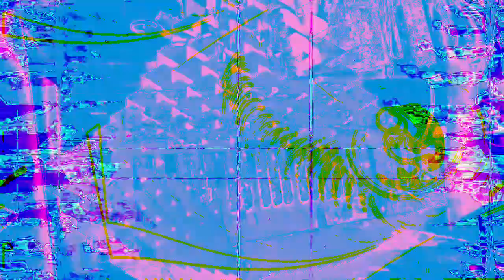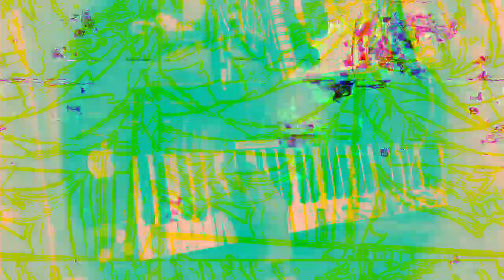[EPILEPSY WARNING] Movie 23 01 31 03h09m53s